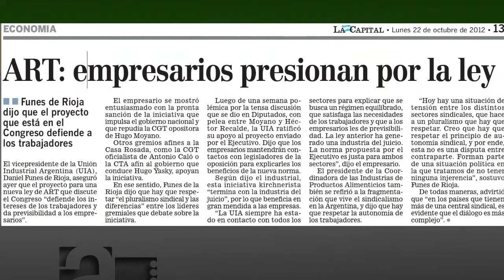Juan González Gaviola - AP 100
Entrevista con Juan González Gaviola, Superintendente de Riesgos del Trabajo de la Nación. Recientemente se promulgó la reforma de la Ley de Riesgos de Trabajo, a partir de la cual se elimina la denominada "doble vía" de reclamo. Los trabajadores deberán optar entre la indemnización a través de la ART o recurrir a la justicia para iniciar una demanda contra la empresa.